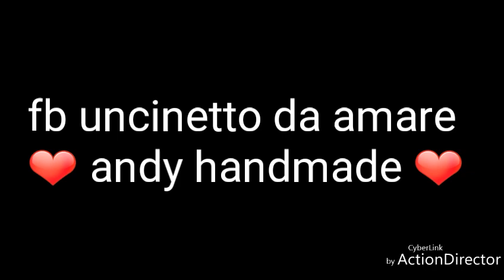Scuola di Maglia Punto Canestro semplice - Basket lavorato con ferri tradizionali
Oggi lavoriamo insieme un punto classico della maglia, il punto canestro.
Questa lavorazione è molto semplice si basa su un gioco di alternanza di ferri lavorati a maglia rasata e legaccio.
Adatto per chi è alle prime armi e vuole realizzare accessori, copertine con una lavorazione particolare.
Non ci resta che seguire le spiegazioni.
 Buon lavoro